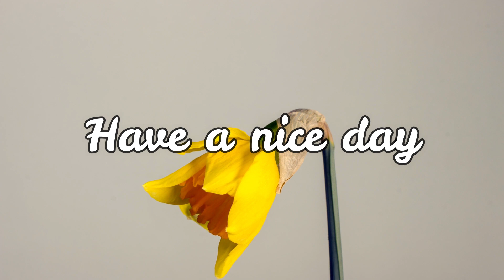Good morning thought@TheMagicWorldofDaffodils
motivational thoughts in English# motivational thoughts for students# good morning greetings# dreams# ambition# my ambition # ambition strikes#good morning Britain# Good morning USA# Good morning America#